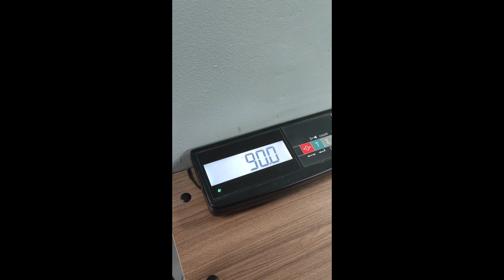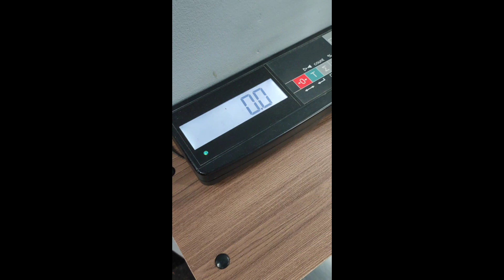ОФП любителя хоккея первая тренировка с Алексом В 🏋‍♂️ что измениться за две недели до финала ЛХЛ 🏆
25 апреля 2024 первая тренировка в сезоне на земле Александра Воротникова - до финала Кубка ЛХЛ две недели интересно какой будет прогресс 🚀